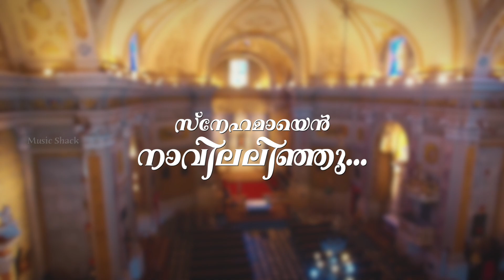Snehamayen Navilalinju | Christian Video Song | Sanoop Kumar | Biju Antony | Holy Communion Songs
SNEHAMAYEN NAVILALINJU.
Lyrics : Biju Antony
Singer : Sanoop Kumar

|| ANTI-PIRACY WARNING ||

*COPYRIGHT PROTECTED*